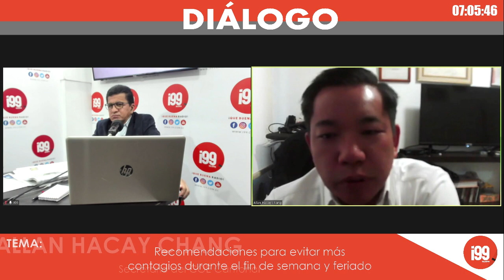Diálogo con Allan Hacay Chang Secretario del COE Cantonal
Tema: Recomendaciones para evitar más contagios durante el fin de semana y feriado